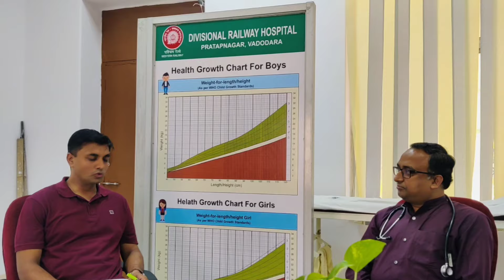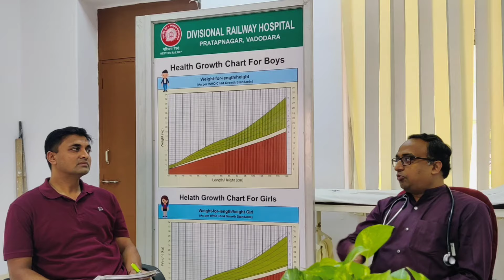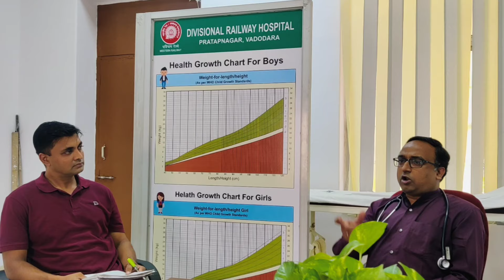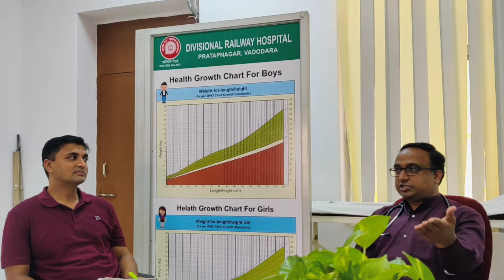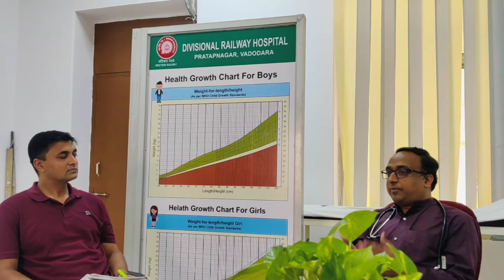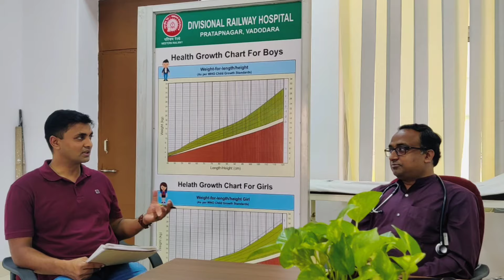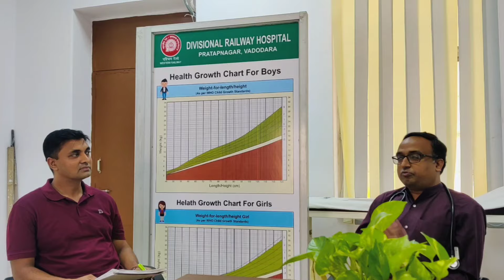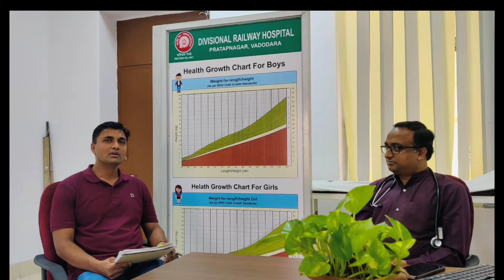AWARENESS ON POLIO AND IT'S VACCINATION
FOR HEALTH EDUCATION PURPOSE.